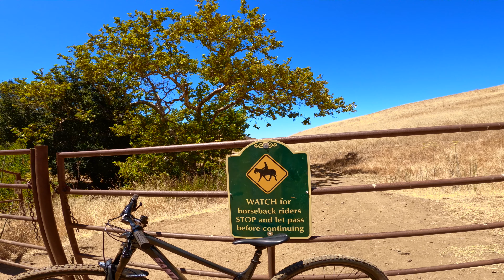2021 Santa Cruz Tallboy AF // I'm Over Rockshox Recons 4K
I'm currently at war with my choice of front forks based on price and efficiency. When will the dark rule of Recons leave this world?